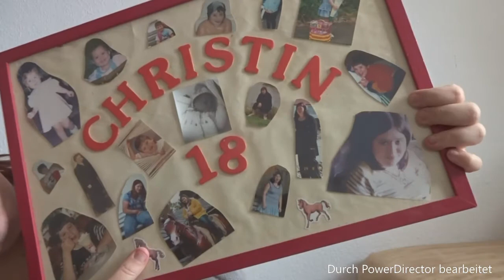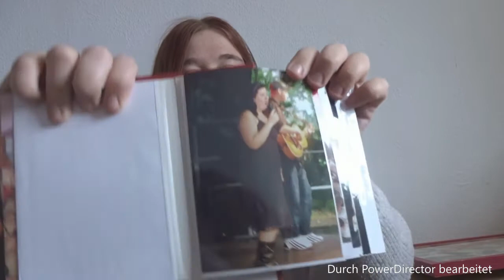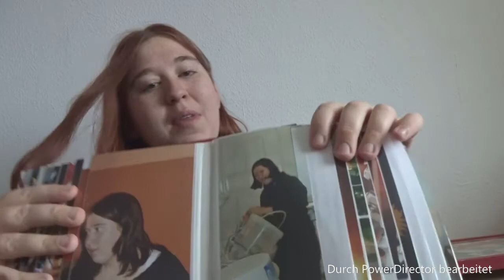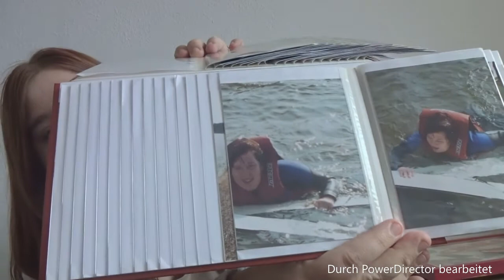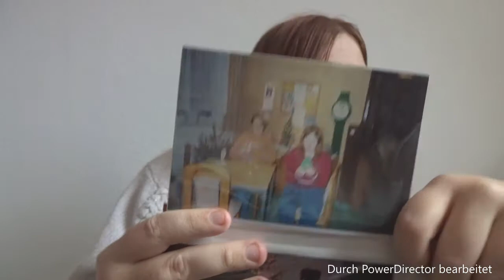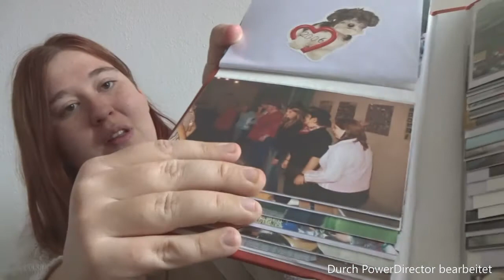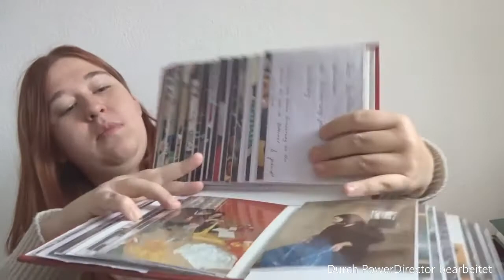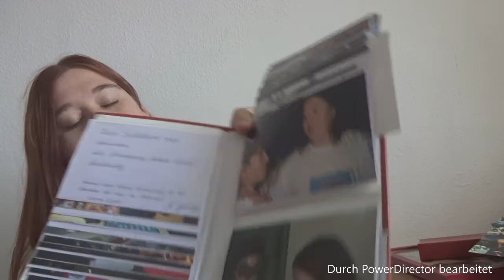MEINE KINDER/JUGEND Fotos|Tinis Channel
Ihr Lieben ich zeige euch meine Kinder und Jugend Fotos, damit ihr mal sehen könnt wie ich früher so aussah. Wenn ihr auch Lust habt auf ein Fragen und Antwort Video denn kommentiert fleißig eure Fragen und ich beantworte sie.